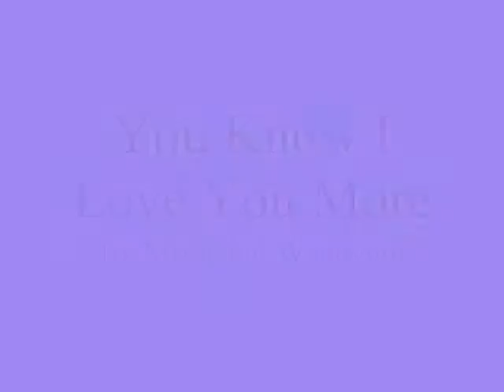You Know I Love You More ,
do.
do so
Money is an excellent servant, but the host
very bad.